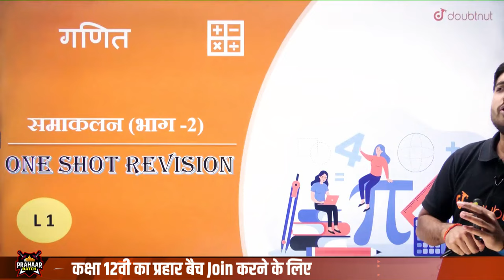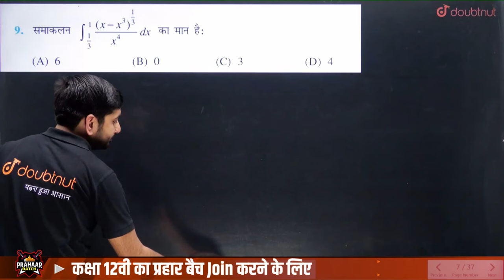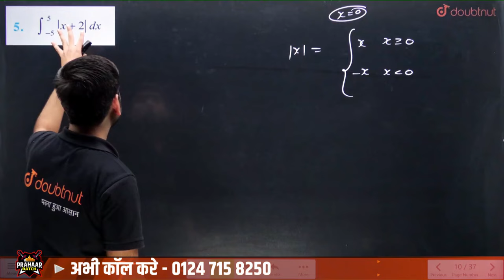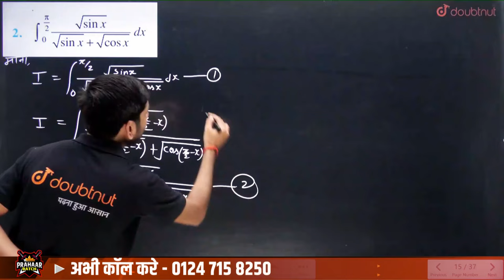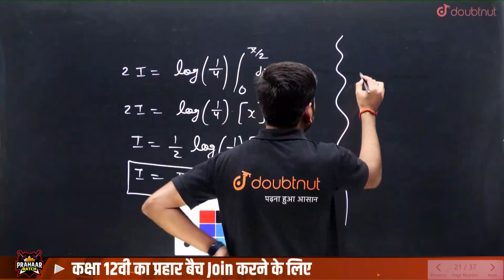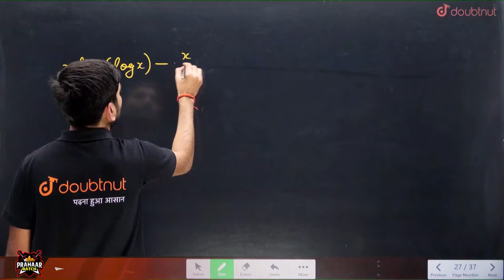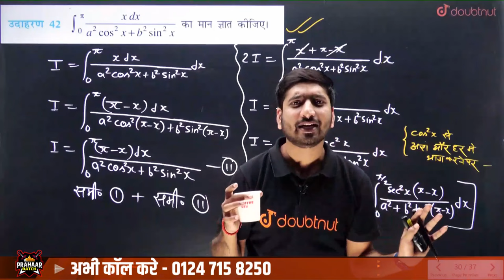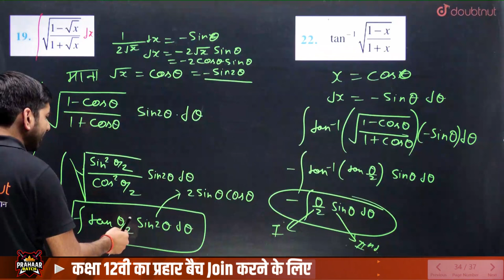Class 12 Maths Integration समाकलन Part-2 | Integration MOST IMPORTANT QUESTIONS | Boards Exam 2024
Class 12 Maths Integration समाकलन Part-2 | Integration MOST IMPORTANT QUESTIONS | Boards Exam 2024 | Integration Class 12 Maths One Shot